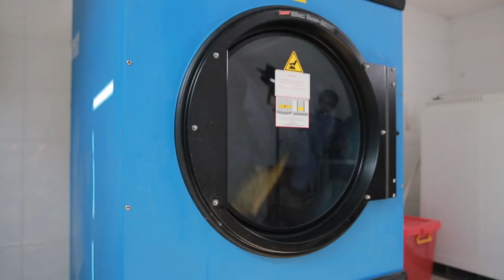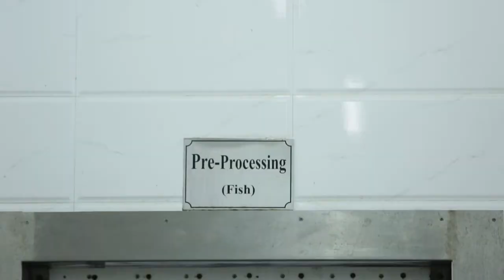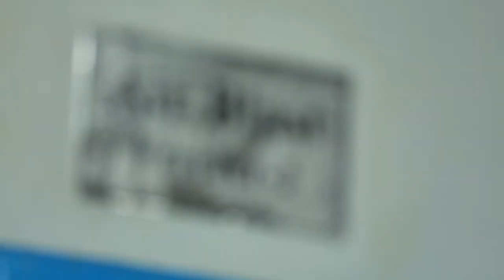Mega Marine Frozen Seafood Factory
Mega Marine is an EU, SFDA, USFDA and China certified food processing plant. We export frozen freshwater fish, seawater fish and dried fish across the world. Our packaging solutions are tailored to your needs and we are located in Yangon, Myanmar.